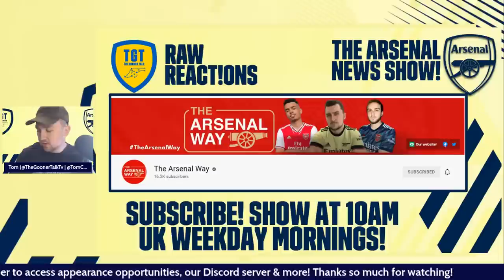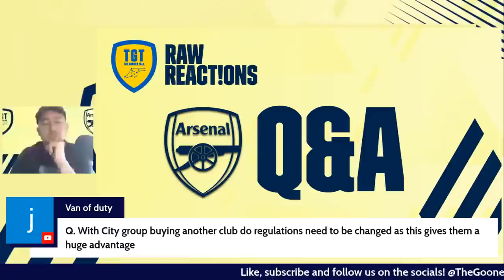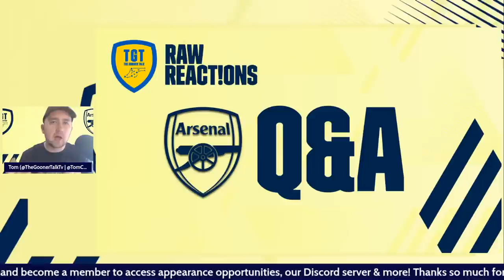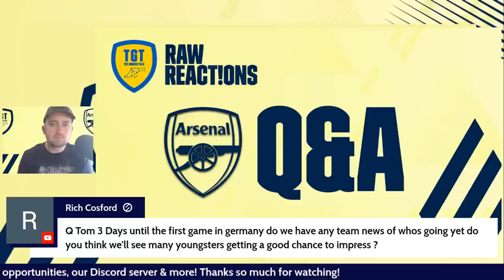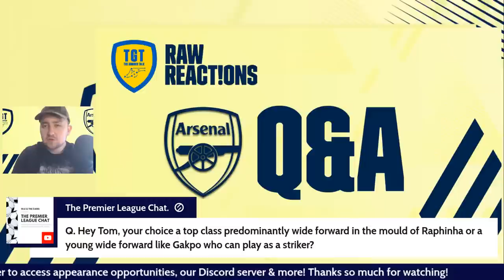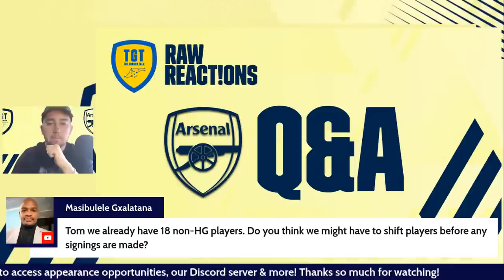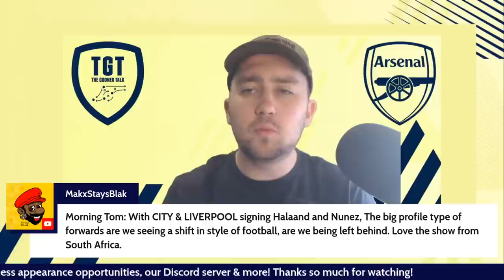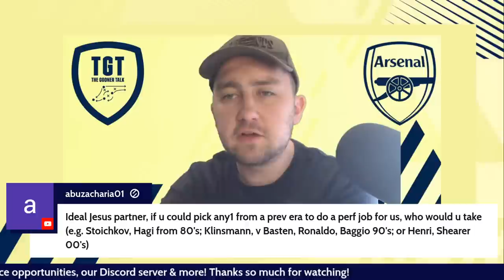The Arsenal Transfer Show EP205: Lisandro Martinez, Gabriel, Norton-Cuffy, Marquinhos & More!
Tom presents a daily show on The Gooner Talk covering all the latest Arsenal news, Arsenal transfer news, match reaction, press conferences and much more plus a Q&A session taking questions from the LIVE chat.
Get all your Arsenal news now and every day.
Links to Twitter, Instagram, audio-only platforms, The Arsenal Way and our channel membership scheme including entry to the Discord community

0:00 Intro
1:25 New contract signed
2:23 Zak Swanson joins Portsmouth
3:00 Marquinhos joins Arsenal training
3:16 Kieran Tierney takes part in training
3:45 Brooke Norton-Cuffy interview highlights extra training
4:35 Arsenal now have more Gabriels than Spurs have league titles
4:56 Gabriel Magalhaes linked with Juve move
5:45 Arsenal target Tyler Adams joins Leeds
6:39 Lisandro Martinez to decide his next club soon
8:36 Q&A